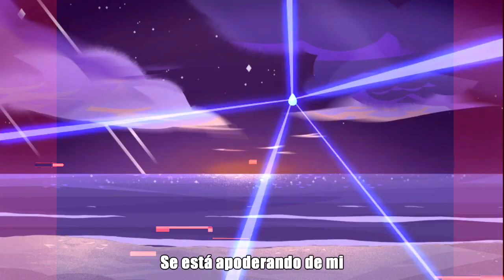THE END OF LAPIDOT |MUSIC VIDEO | STEVEN UNIVERSE | PRISION HALL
(っ◕‿◕)っ★  THE END OF LAPIDOT |MUSIC VIDEO | STEVEN UNIVERSE | PRISION HALL :

★Lyrics :

All of my anxiety
Now is taking control of me
I'm holding onto every little bit of hope...
I've got a feeling you are there
Somewhere here in the atmosphere
I can't escape there's nowhere left for me to hide...
Destiny will vanish forever

If the end is coming forever

I can't escape from this reality